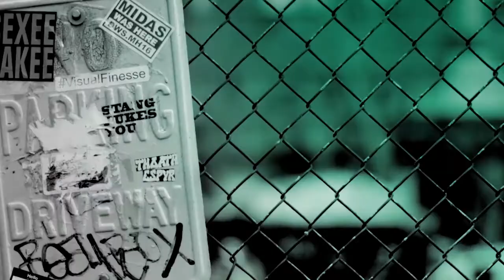Michael Apted & Trudie Styler Speak On The Documentary, "Moving the Mountain"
Beijing, May, 1989. The world watched as a hundred students became a thousand, a thousand became ten thousand, as thousands became a million - and a nation starved of freedom cried out for a taste of democracy. In this compelling film, director Michael Apted and producer Trudie Styler capture the power and passion of the Tiananmen Square uprising. "Moving the Mountain" paints a portrait of courage, conviction and commitment.